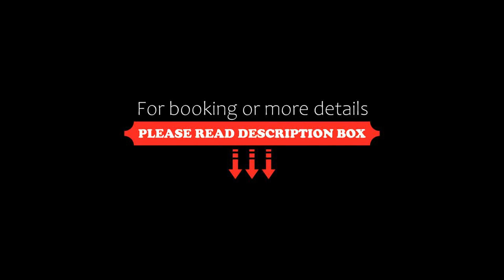Butique Apartman Grand, Balatonlelle, Hungary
About Property:
Located 1 km from Napfény beach in Balatonlelle, this apartment features free WiFi. The property features views of the lake and is 2.7 km from Balatonlelle Gokart. Free private parking is available on site.
The unit fitted with a kitchen with an oven and microwave. A flat-screen TV is provided. Other facilities at Butique Apartman Grand include a spa centre and hot tub.
Breakfast is available at the nearby Yacht Club.
Property Type: Hotel
Address: 8638 Balatonlelle, KOEZTARSASAG UTCA 36, Hungary
Searching For
1. Butique Apartman Grand - Balatonlelle - Hungary
2. Butique Apartman Grand - Balatonlelle - Hungary Address
3. Butique Apartman Grand - Balatonlelle - Hungary Rooms
4. Butique Apartman Grand - Balatonlelle - Hungary Amenities
5. Butique Apartman Grand - Balatonlelle - Hungary Offers and Deals
Audio Credit:
Track Title: Subway Dreams
Artist: Dan Henig